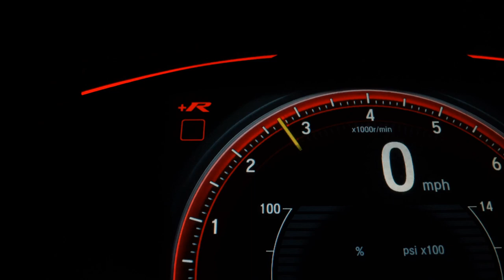CHEVROLET ASTRA - 2008 - São José do Rio Preto/SP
Rodas, Cd Player!

Dados do Veículo
Veículo: CHEVROLET / ASTRA 2.0 MPFI ADVANTAGE SEDAN 8V
Ano: 2007/2008
Combustível: FLEX
Portas: 4 PORTAS
Câmbio: Manual
Cor: PRATA
KM: 193.000

✅ Air Bag
✅ Alarme
✅ Ar Condicionado
✅ Desembaçador Traseiro
✅ Direção Hidráulica
✅ Encosto de Cabeça Traseiro
✅ Freio ABS
✅ Travas Elétricas
✅ Vidros Elétricos
✅ Engate